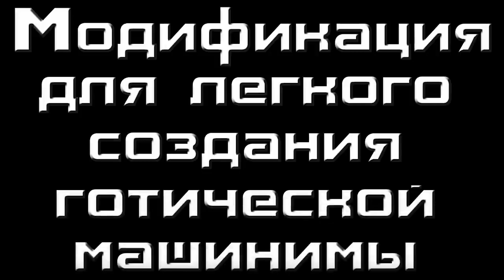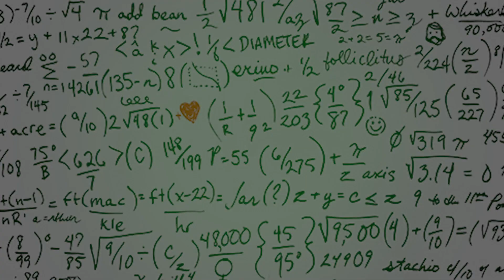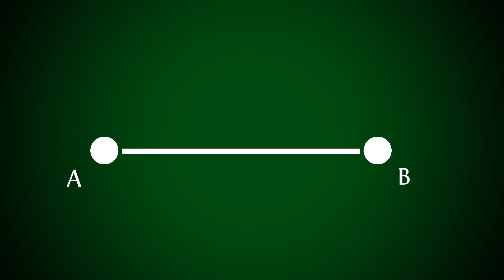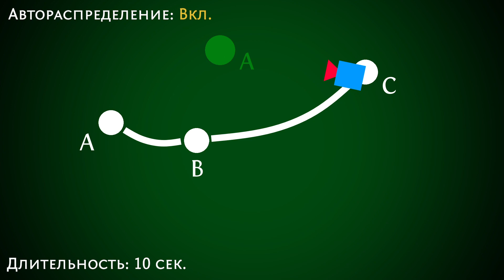Редактор Катсцен 1.2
Данный видеоролик посвящен Редактору Катсцен 1.2, который входит в состав мода "Easy Gothic Machinima Making Mod". С его помощью вы сможете создавать плавные пролеты камеры и высококачественные машинимы без использования Spacer и скриптов.

Новые консольные команды:
cutscene open - открыть редактор катсцен
cutscene start (номер) - запустить катсцену с указанным номером
cutscene stop (номер) - остановить катсцену с указанным номером

Видеоролик поделен на части:

0:00 Вступление
01:08 Часть 1 - Теория
03:37 Часть 2 - Редактор
09:54 Часть 3